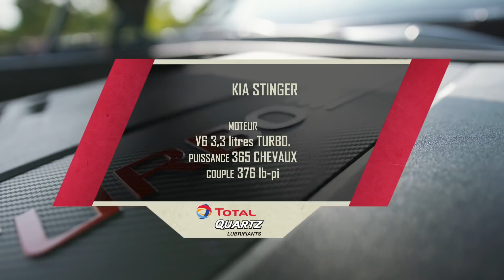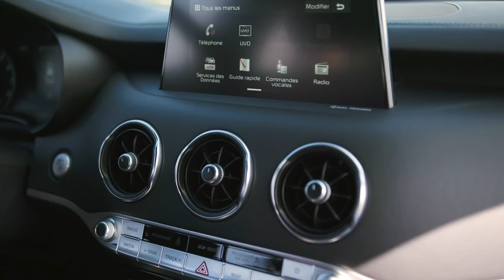AU FOND LÉON : Kia Stinger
LA source d'informations et de divertissements pour les VRAIS fans de voitures !